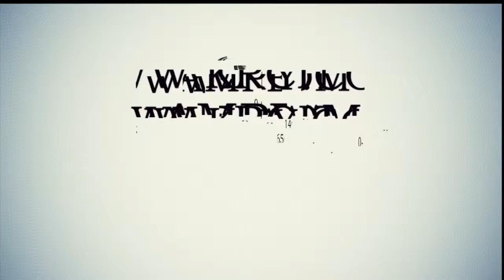2019 COACHMEN CATALINA TRAIL BLAZER 26TH For Sale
Title: 2019 COACHMEN CATALINA TRAIL BLAZER 26TH For Sale

Category: Travel Trailer